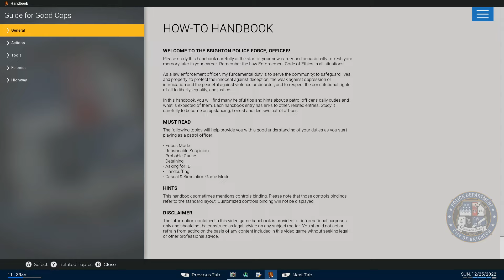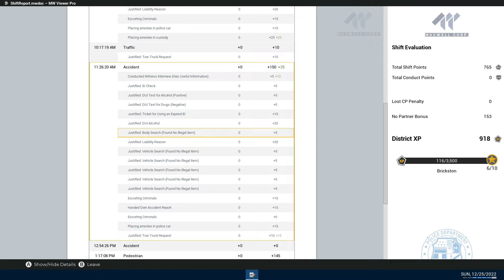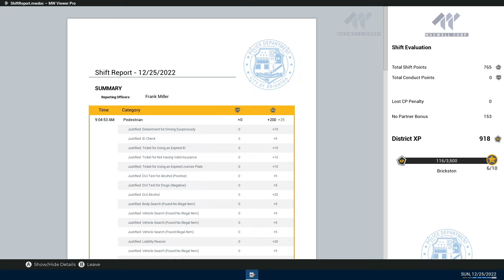DRUNKEN HIGHWAY-Police Simulator Patrol Officer S4 Ep#45. Friday patrol 4-Arrest for DUI!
DRUNKEN HIGHWAY Police Simulator Patrol Officer S4 Ep#45 Friday patrol 4 Arrest for DUI Drunken Highway! Have a Blessed Weekend RiskySquad💯❤️!